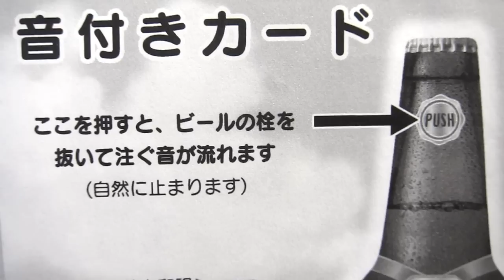Japanese Beer Commercial Summertime - Stop Motion 'Fridge Magnet' (HD)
Pushing the button on the paper bottle will trigger a pouring sound.

Music
Peter, Bjorn, and John